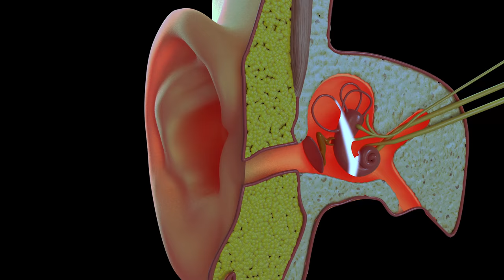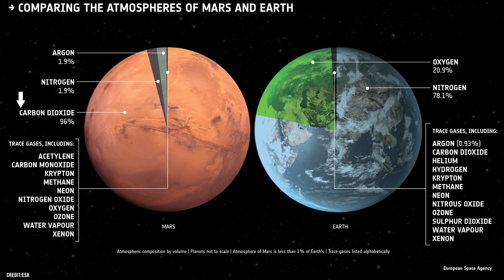This Is What the Surface of Mars Sounds Like! Real Sound Recordings 2021 (4K UHD)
Nasa's Perseverance Rover has already sent back more than 160 thousand images from the surface of Mars, but what about the sound of Mars? It is, after all, equipped with a microphone? The first-ever to be sent to the red planet successfully. Let's listen in and find out what Perseverance has heard so far. Sit back, relax and enjoy the real sounds of an alien world.

Chapters
0:00 Brief history of Mars
1:28 The microphones on Mars
2:45 How we hear sound
3:05 What I sound like on Mars
4:12 The sound of wind on Mars
5:10 The sound of Perseverance driving on Mars
6:28 The sound of Ingenuity flying on Mars

Learn more about the sound of Mars and see what you sound like on Mars here -

Conquering By StereoNuts (Purchased License)
Adrift in the Galaxy by Marco Belloni (Purchased License)